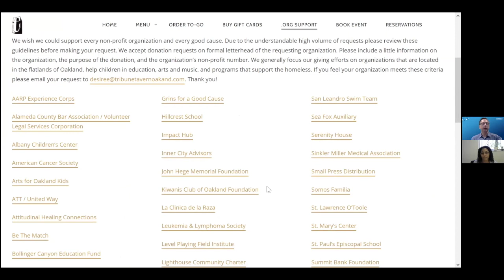GGU Presents: Oakland Restaurateur and GGU Law Alumna Jana Pastena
Marc Singer, Dean of Undergraduate Studies, talks with Jana Pastena, a GGU Law School alumna who is a restaurateur in Oakland. We will talk about how the restaurant business has been affected by the pandemic and the recent protests, the need for community involvement and activism, and the unique challenges that face black-owned businesses, 41 percent of which have closed permanently since February, compared with 17 percent of white-owned businesses.

Jana Pastena is a passionate Oakland resident. Her family moved to Oakland in 1980 when she was 2 years old. They fell in love with Oakland and the Bay Area immediately—-a welcome change for her interracial family from the segregated Midwest. She is a graduate of Oakland’s Mills College where she earned a degree in Ethnic Studies. She graduated from Golden Gate University School of Law in 2012. She met her husband, Chris, in 2004 and he too was soon enamored with Oakland. The two used their culinary and social justice backgrounds to give back to Oakland and decided Oakland was the place to open their restaurants Chop Bar (2009), Calavera (2015), Tribune Tavern (2013 and 2019), and Lungomare (2013), which they sold in 2019. Jana is most proud of creating places of community and creating good jobs for Oakland’s diverse residents. Jana has helped Oakland grow to be a leading culinary destination. She currently sits on the boards of directors of Children’s Fairyland and The Crucible. She and Chris use their influence in Oakland to support charitable causes that support children, music, the arts, and the homeless.

GGU Presents is Golden Gate University's web-based video programming showcasing a gamut of speakers and presentations from both within and outside GGU with a broad range of unique perspectives, talents, and stories.